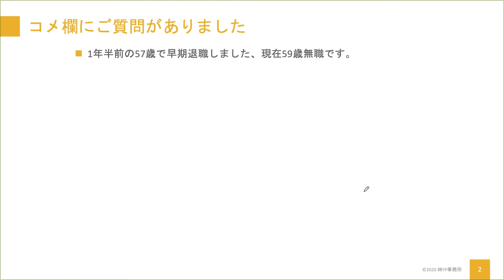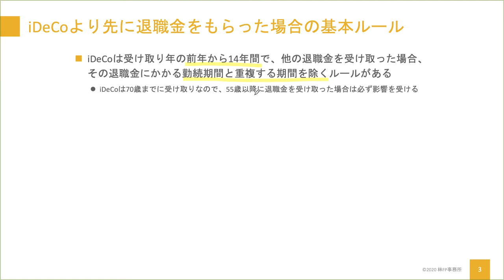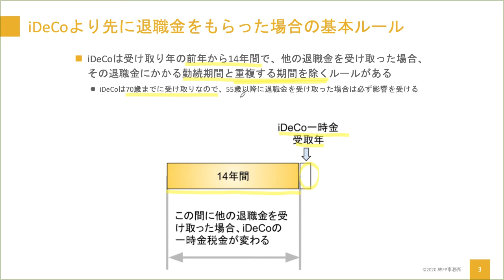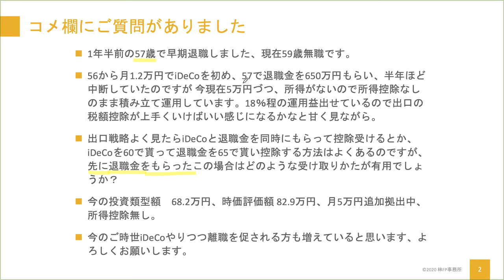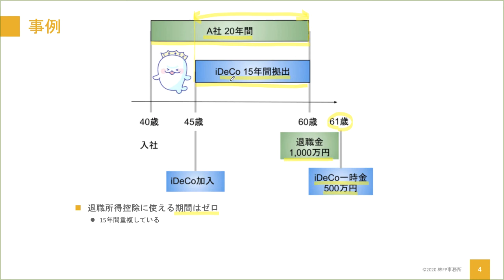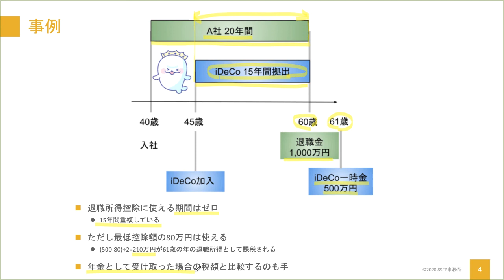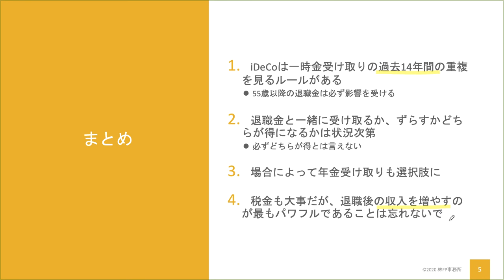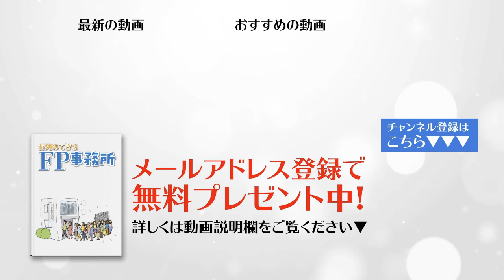【iDeCo】早期退職、退職間近の方必見！退職後のiDeCo出口戦略とは。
iDeCoを一時金で受け取る場合の、退職金との関係とは？気になる事柄をご質問をもとに解説しています。
【無料プレゼント】保険を売らずに月収70万稼いだFP専用ネット集客の方法

関連記事：
・【ケース別徹底解説】iDeCoと退職金の税金と上手な受取り方

【行列FP】は保険を売らなくても食べていけるFPを増やすプロジェクトです。

◇自己紹介
はじめまして！行列のできるFP事務所プロデューサー の林健太郎と申します。

ブログやYouTube、メルマガで独立系・副業ファイナンシャルプランナー（FP）に役立つネット集客のノウハウ・マインドセット等を発信しています。

「FPは稼げない…」

こんな言葉を耳にしたことを、あなたも一度はあるはずです。FPというのは顧客の人生を一変させるだけの力と価値を持っています。でも不本意ながら、その力を発揮できず、FPとしての活動を諦めてしまう人が後を絶ちません。そのような状況を少しでも変えたく、自身が独立FPとして集客に成功したノウハウを元に、これからFPとして独立を目指す人にアドバイスや教材、コンサルティングを提供しています。

これまでの実績はメルマガ読者5,000名超、ライフプラン相談100世帯超、FPジャーナル等執筆実績あり（ネットからの依頼です）。個別のFP集客相談100件以上、コンサル生も保険を売らず、相談料を獲得できるようになり、自身の月収も70万円、100万円と着実に成長しています！

このチャネルをご覧のあなたも、もしかしたらFPの活動に興味があるかもしれませんね。FPは副業から始めて、独立まで目指せる魅力ある資格です。もちろん、独立することが「簡単」だとはいいません。ですが、正しい方法を知ってきちんと努力をすれば、結果が付いてくるのも事実なのです。それは、僕の教材実践者やコンサル生が結果として証明してくれています。あなたも、ぜひ一緒に独立FPを目指してみませんか？

FP専用のより詳しいノウハウはメルマガで発信していますので、こちらのリンクをご覧ください。ささやかながら、限定プレゼントもお渡ししています。

・【無料プレゼント】保険を売らずに月収70万稼いだFP専用ネット集客メルマガ

最後までお読み頂き、ありがとうございました。

◇追伸
よろしければ、ブログやSNSもご覧ください。友達申請も歓迎です！（最近、スパムが多いですので友達申請の際に「YouTube（ブログ）見たよ！」と一言頂ければ幸いです）